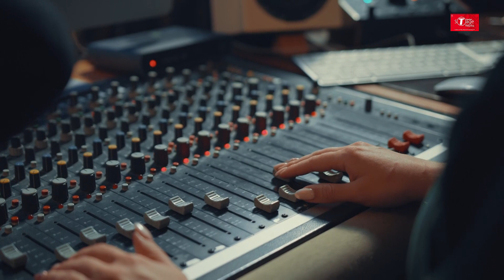Agar Tum Saath Ho | Tamasha | Cover Song By Deepali Tondon | T-Series StageWorks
EXCLUSIVE RECORDING SESSION: Watch our Basic Singing Student  Deepali Tondon croon to the popular track ' Agar Tum Saath Ho' from the movie 'Tamasha ' at T-Series Main Studio as part of their Course Curriculum.